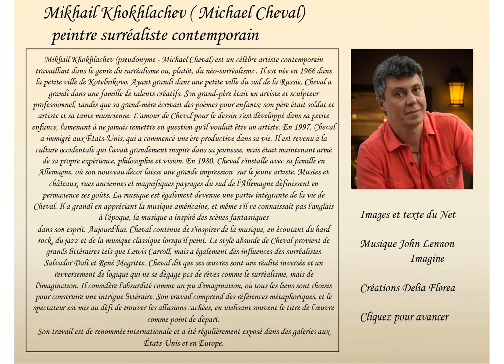Michael Cheval : peintre surréaliste contemporain